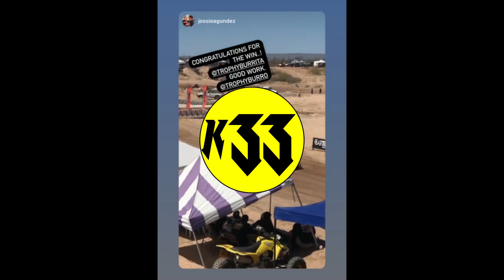I took first place by 1 second!!! UTVkids Rancho Pro Baja 23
Amazing weekend with the closest of finishes. She made up 10+ seconds on the last lap to surprise us all with an outside pass just meters before the finish..

Thank you to everyone who reached out and all those who have supported this journey. Sure feels good and she has been happy all week  with extra confidence!!

Congrats to all the UTV kids and Palmita who is 1st in points !!
Next race July 2nd